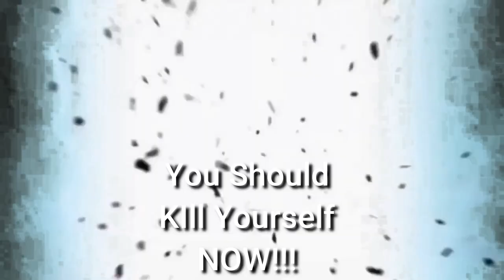Mensaje Motivacional de Monalgt Games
autocuidado Comocombatirladepresión mensajemotivacional aliviarelestres aliviarladepresion comodejardetenerestres comolidiarconunaruptura lidiandoconelestres lidiandoconladepresión mandaseloatuamigo enviaseloatumejoramigo relajacion comosolucionartusproblemas palabrasmotivacionales motivacional sano frasesmotivadoras - Deberias Cuidarte, Ahora!!!